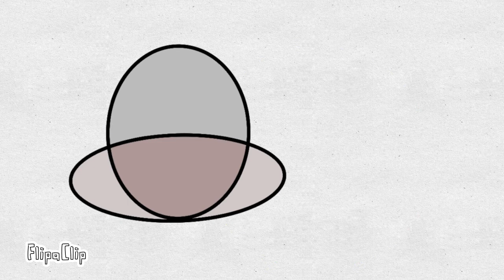Alien lnvade the city